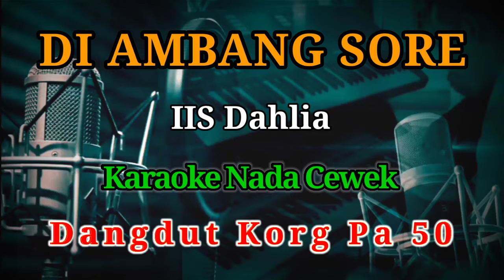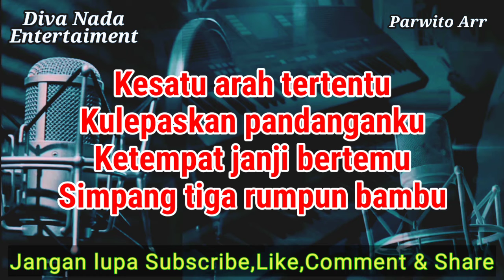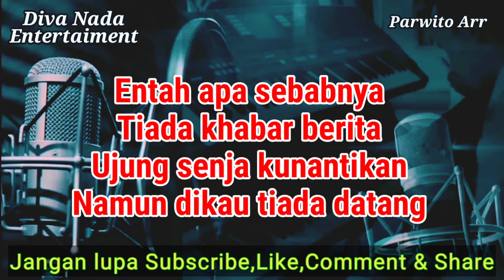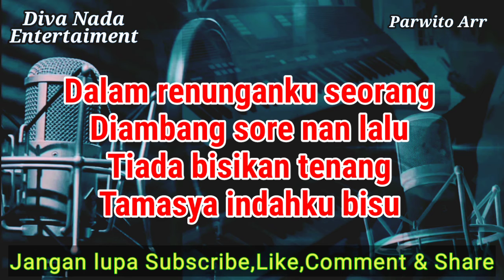DIAMBANG SORE_KARAOKE NADA CEWEK